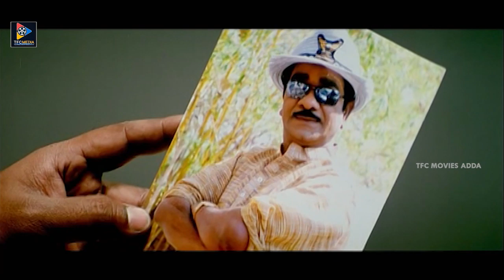Kondavalasa Lakshmana Rao And Sunil Jabardasth Comedy || Telugu Movie Scenes || TFC Movies Adda